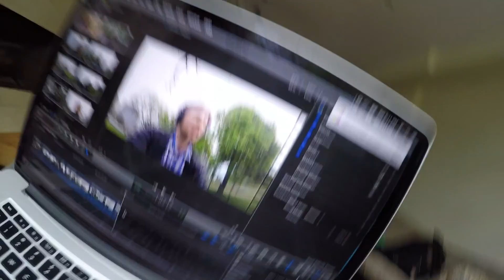Story is King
You can make a movie without lights, actors, money, or a crew. You can't make a movie without a story.